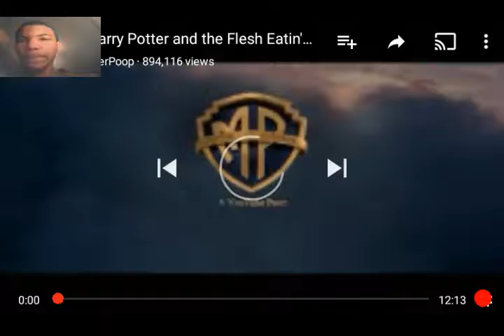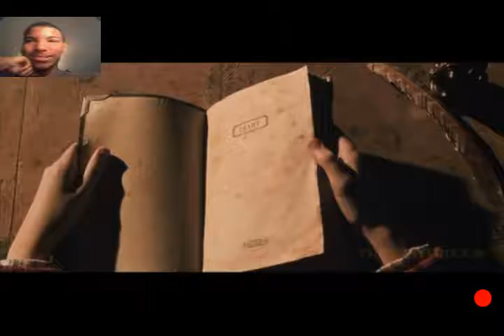My reaction to Harold Trotter and the flesh eating slug reppelit part 2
Im not gonna react to part 1